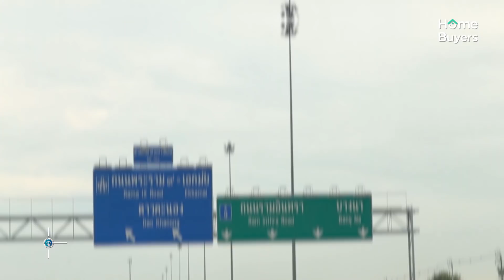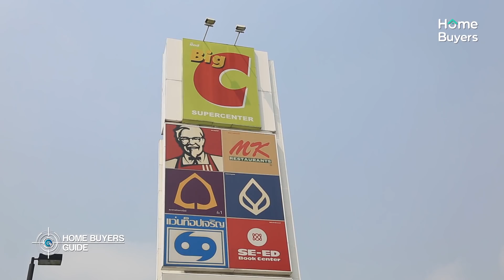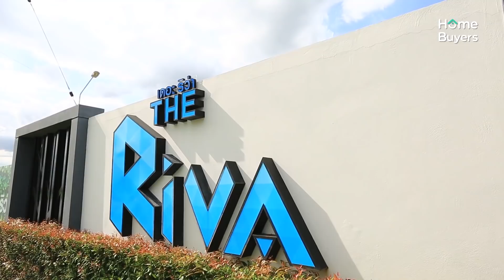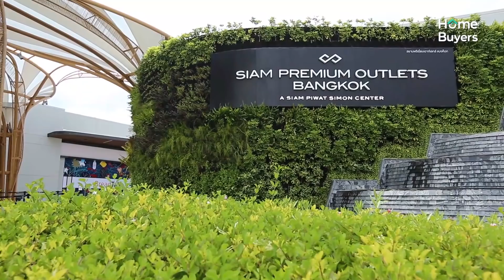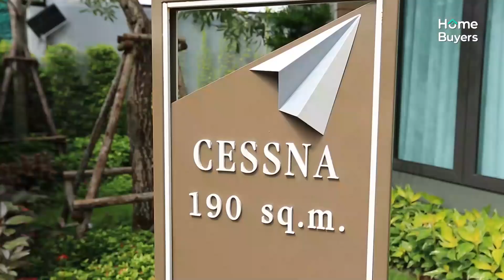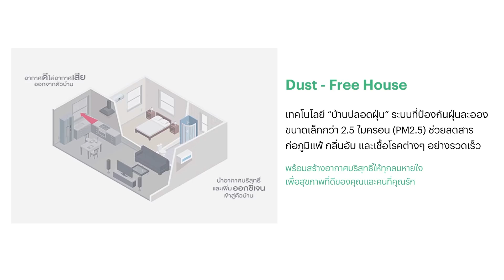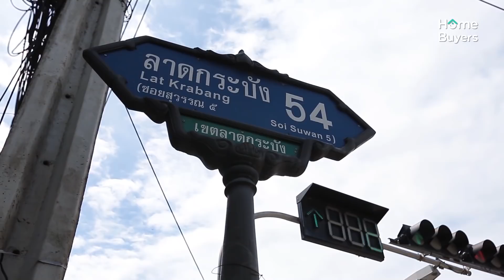รีวิวทาวน์โฮม เดอะ ริว่า The Riva วงแหวน-ลำลูกกา คลอง 5 / รีวิวบ้าน สราญสิริ Saransiri ศรีวารี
[รีวิว] คลิปนี้พาไปดูอีกหนึ่งทำเลที่อยู่อาศัยที่ได้รับความนิยมต่อเนื่อง คือ “วงแหวน-ลำลูกกา” ทำเลที่มีการเดินทางสะดวกสบาย หลากหลายเส้นทาง และมีที่อยู่อาศัยให้เลือกหลายแบบโดยเฉพาะบ้านแนวราบ ทั้งบ้านเดี่ยว บ้านแฝด ทาวน์โฮม

หาบ้านราคาไม่แรงในโซนนี้ยังพอมีค่ะ ทำเลขยับเข้าไปในถนนเลียบคลอง บรรยากาศเงียบๆ คนไม่พลุกพล่าน “The Riva วงแหวน-ลำลูกกา คลอง 5” ทาว์โฮมหน้ากว้าง 5.7 เมตร ห่างจากไฟแดงแยกวงแหวน-ลำลูกกาไม่เกิน 3 นาทีเข้าบ้านได้เลย ราคาเริ่มต้นเบาๆ เพียง 1.89 ล้านบาท

จากนั้นพาโฉบไปดูบ้านเดี่ยวหลังใหญ่จากแสนสิริ ในโซนใกล้สนามบินสุวรรณภูมิ “สราญสิริ ศรีวารี” โครงการโดดเด่นด้วยสถาปัตยกรรมของเครื่องบินกระดาษลำยักษ์ที่ Landing อยู่หน้าโครงการ บ้านหลังใหญ่ พื้นที่ใช้สอยเยอะ อยู่สบาย ในราคาเริ่มต้น 5.29 ล้านบาท